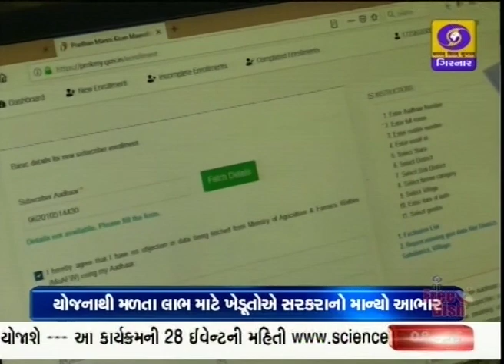GROUND REPORT 47 | જાણો ખેડામાં પ્રધાનમંત્રી કિસાન માનધન યોજનાથી કેવા મળી રહ્યા છે લાભ?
પ્રધાનમંત્રી કિસાન માન ધન યોજના યોજના ખેડા જિલ્લામાં ,આત્મા પ્રોજેક્ટ અને ખેતીવાડી શાખા, ખેડા જિલ્લા દ્વારા અમલમાં મૂકવામાં આવી છે. આ યોજના અન્વયે બે હેક્ટરથી ઓછી ખેતીની જમીન ધરાવતા ખેડૂતો માટે પેન્શન યોજના લાગુ કરવામાં આવી છે. જેમાં 18  થી 40 વર્ષની ઉંમરના અને માસિક 55 થી 200 સુધીના માસિક ફાળાની આ યોજના છે. જેમાં ખેડૂતની ઉંમર 60 વર્ષ થાય ત્યારથી જ દર મહિને એલઆઇસી દ્વારા નિયમિત પેન્શન અમલમાં મુકાશે. આ ઉપરાંત ખેડૂતોનો જે ફાળો છે. તેટલી રકમ સરકારશ્રી પણ યોગદાન રૂપે આપે છે. આ નોંધણી વિના મૂલ્યે અને ઓછા પુરાવા સાથે કરવામાં આવી રહી છે .ત્યારે ખેડૂતો મોટી સંખ્યામાં નોંધણી કરાવવા ઉમટી પડ્યાં છે
આ યોજના અંગે આત્મા પ્રોજેક્ટના ડાયરેક્ટર તેમજ ખેતીવાડી અધિકારી આ બાબતે વધુ જાણકારી આપી હતી,તેમજ ખેડા જિલ્લાના પીપળાતા ગામે મદદનીશ ખેતી નિયામક જે. જી .પટેલે ઉપસ્થિત રહી ઉપસ્થિત ખેડૂતોને માહિતી પણ આપી હતી,.હાલમાં ખેડા જિલ્લામાં કુલ 1,87,000 આવા ખેડૂતો છે જેમાંથી હાલમાં મોટા પ્રમાણમાં ખેડૂતો આ નોંધણી કરાવી ચુક્યા છે.. યોજના શરૂ કરવા બદલ ખેડૂતો કેન્દ્ર સરકાર અને   pm નરેન્દ્રભાઇ મોદીનો આભાર માને છે.